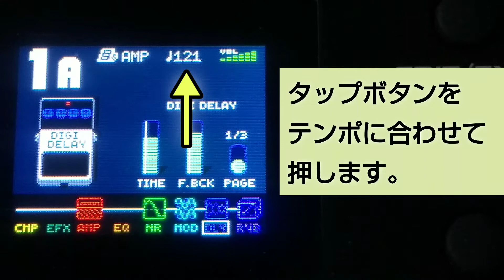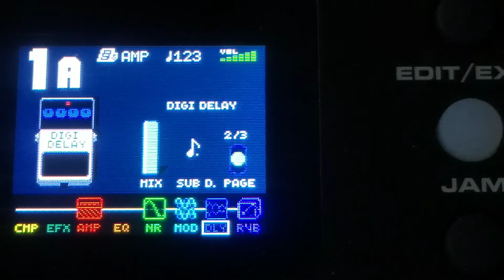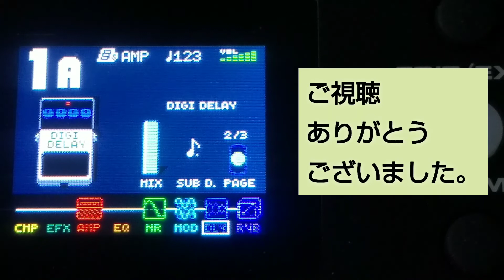NUX MG-300 を使って付点8分ディレイをかけたフレーズを弾く